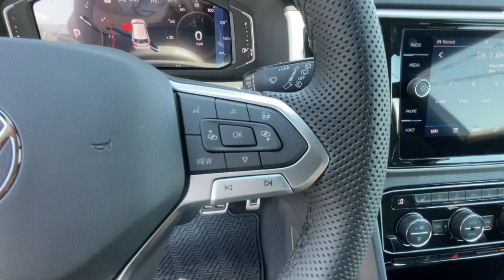2023 Volkswagen Atlas_Cross_Sport Reno, Carson City, Lake Tahoe, Fernley, Dayton PC229266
OPAL WHITE PEARL EFFECT New 2023 Volkswagen Atlas_Cross_Sport 3.6L V6 SEL Premium R-Line 4MOTION available in 1050 E Plumb Ln #110, Reno, Nevada at Lithia VW of Reno. Servicing the Reno, Carson City, Lake Tahoe, Fernley, Dayton, NV area.
2023 Volkswagen Atlas_Cross_Sport 3.6L V6 SEL Premium R-Line 4MOTION - Stock#: PC229266

1050 E Plumb Ln #110

Nav System Moonroof Heated Leather Seats Power Liftgate All Wheel Drive Aluminum Wheels Hitch TRAILER HITCH EXTRAS. 3.6L V6 SEL Premium R-Line trim OPAL WHITE PEARL EFFECT exterior and TITAN BLACK/QUARTZ interior CLICK ME! KEY FEATURES INCLUDE: Leather Seats Navigation Sunroof Panoramic Roof All Wheel Drive Power Liftgate Heated Driver Seat Heated Rear Seat Cooled Driver Seat Back-Up Camera Premium Sound System Satellite Radio iPod/MP3 Input Onboard Communications System Aluminum Wheels Rear Spoiler MP3 Player Keyless Entry Remote Trunk Release Privacy Glass. OPTION PACKAGES: FRAMELESS AUTO-DIMMING REARVIEW MIRROR electronic compass HomeLink garage door opener w/4-year HomeLink Connect app subscription (requires acceptance of Terms; details at connect.homelink.com) PRIVACY COVER retractable privacy cover for cargo area TRAILER HITCH EXTRAS hitch ball and mount (5000 lb towing capacity) towing accessory storage and bag and tow hitch cover. Volkswagen 3.6L V6 SEL Premium R-Line with OPAL WHITE PEARL EFFECT exterior and TITAN BLACK/QUARTZ interior features a V6 Cylinder Engine with 276 HP at 6200 RPM*. EXPERTS REPORT: Great Gas Mileage: 24 MPG Hwy. WHY BUY FROM US: Lithia Volkswagen of Reno sells new and used cars trucks and SUVs near Sparks and Carson City Nevada. We offer easy financing options and best in market no haggle pricing for an easy and transparent purchase experience. Our sales team is open seven days a week to help you. Just off exit 65 on I-580 we are located at 1050 East Plumb Ln. #110 in Reno. All prices are plus tax license smog fees and added accessories. Plus any applicable finance charges. All vehicles subject to prior sale.